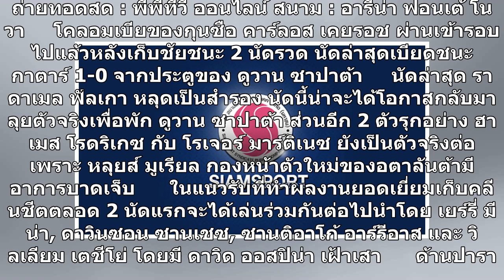โคลอมเบียเล่นสบาย,ปารากวัยเน้นชัยอยากลิ่วศึกโคปาฯ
โคลอมเบีย สถานการณ์คะแนนสดใส หลังการันตีเข้ารอบไปแล้ว จัดผู้เล่นชุดผสม ดูวาน ซาปาต้า หัวหอกฟอร์มดีลงทำหน้าที่ลงลุย ปารากวัย ที่ขอแค่ชนะได้จะเข้ารอบรองแชมป์กลุ่มทันที ในการแข่งขันฟุตบอลโคปา อเมริกา กลุ่ม บีนัดสุดท้าย คืนวันอาทิตย์ที่ 23 มิถุนายน 2562 พีพีทีวี ออนไลน์ ถ่ายทอดสดตั้งแต่เวลา 02.00 น. เป็...